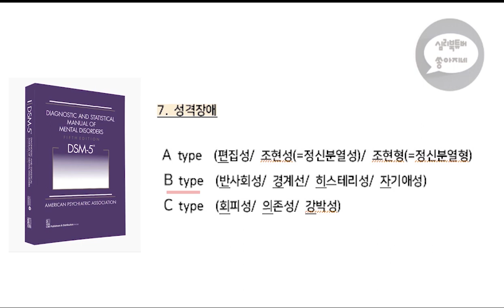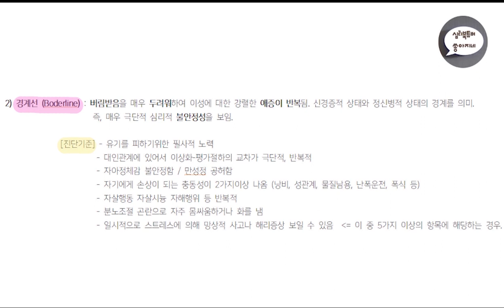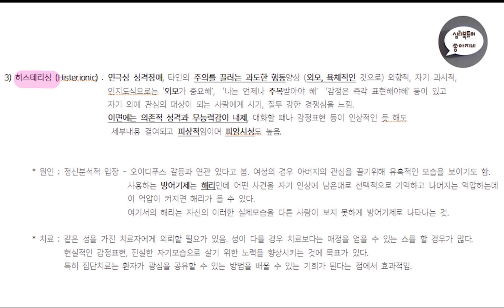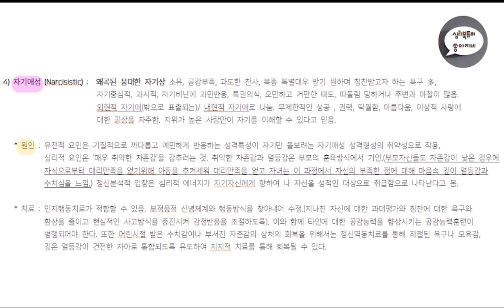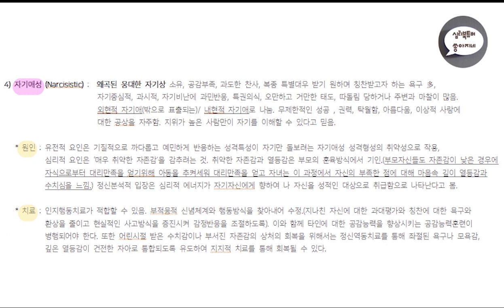심리북튜버 | 제 8-2편 'DSM-5' 공부합시다 /성격장애-B type /반사회성,경계성,히스테리성(=연극성),자기애성 성격장애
'공부합시다' 영상은 제가 공부할 목적으로 읽은 책을 기존의 책 소개보다 더 자세하게 내용을 나누고 있습니다.

오늘은 DSM-5 성격장애 중 B타입에 속하는 반사회성 성격장애, 경계성 성격장애, 히스테리성(=연극성)성격장애, 자기애성 성격장애에 대하여 나누었습니다 :-)

다양한 심리학 관련 일반/전문 서적들을 소개하는 심리북튜버의 채널에 방문해주세요 :-)